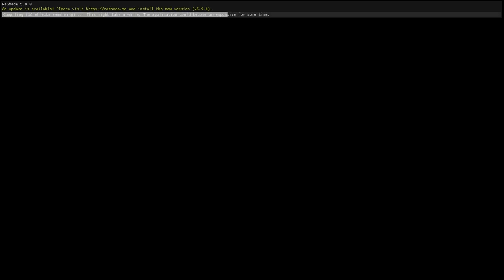Tormented Souls save file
(various savepoints in the story)

save directory:
C:\Users\(your username)\AppData\LocalLow\duale-abstractd\Tormented Souls Release

slot 1 - first save room (99 recording tapes)
slot 2 - halfway thru the story where you get combination key (99 shotgun ammo)
slot 3 - final save room (bunker 2C) / (99 eletric lance ammo)

Just load slot 3 if you want to view all endings (use the scalpel or the antidote)